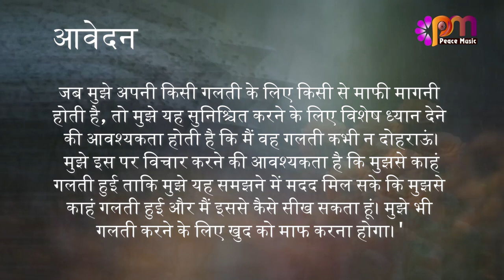01 दिसंबर 2023 आज का सुविचार